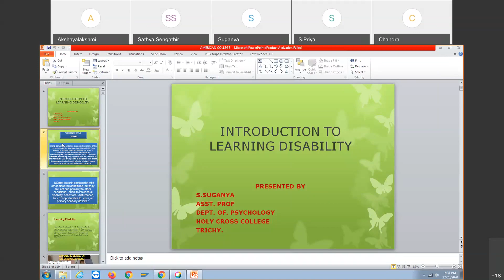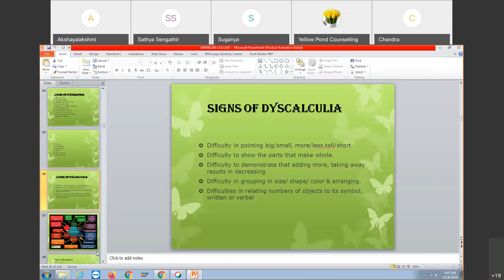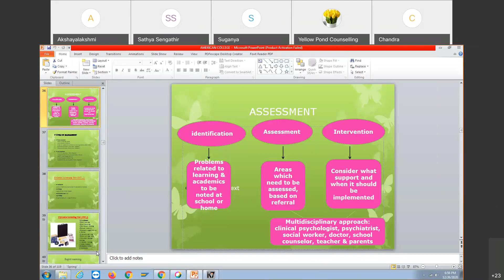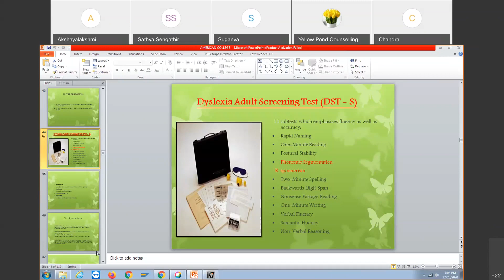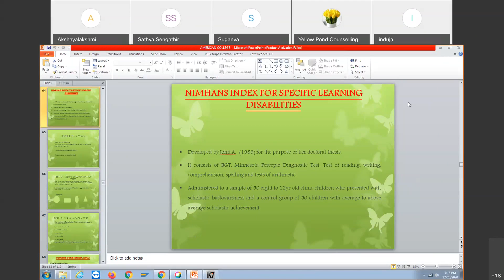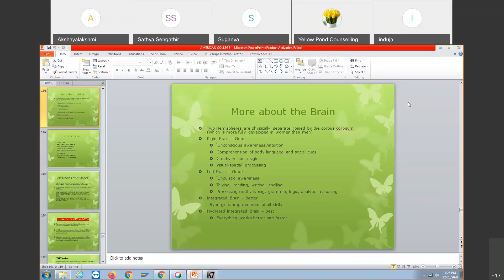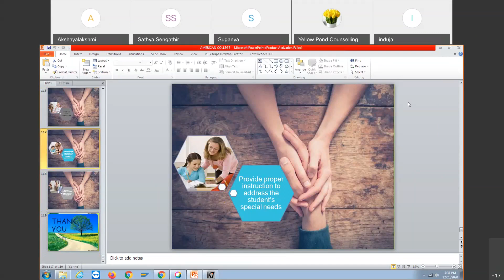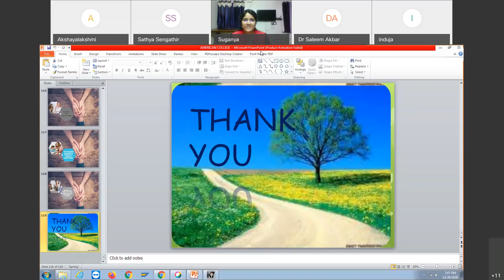Mental Health Webinar Series 20201226 1304 1